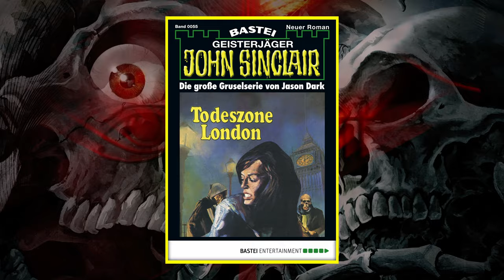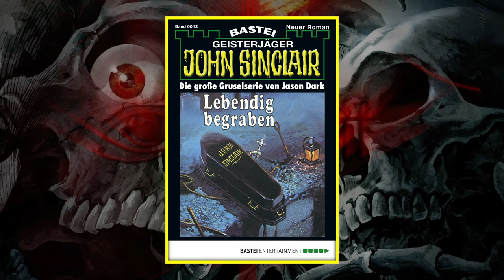NIGHT TALK 78: Die Classics-Hörspielreihe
Diesmal dreht sich bei unserem NIGHT TALK alles um die Classics-Reihe der John-Sinclair-Hörspiele, die auf den Sinclair-Geschichten aus der Heftromanserie "Gespenster-Krimi" basiert und von 2010 bis 2023 lief.

Daher unterhalten sich Moderator Hennes Bender und Sinclair-Experte Florian Hilleberg (alias Sinclair-Autor Ian Rolf Hill) in der Sendung über die Ursprünge und Hintergründe der Classics-Reihe sowie deren Verhältnis zur Edition 2000. Außerdem geht es um die Sprecherinnen und Sprecher der Classics-Hörspiele, die Titelbilder der einzelnen Folgen und vieles weitere mehr.

► Hinterlasse uns gerne einen Kommentar!

ÜBER JOHN SINCLAIR
John Sinclair arbeitet als Oberinspektor in einer Spezialabteilung von Scotland Yard, die sich mit übersinnlichen Phänomenen befasst. Der Kampf gegen die Mächte der Finsternis ist seine Bestimmung. Der „Sohn des Lichts“ tritt seit fast 50 Jahren gegen Dämonen, Zombies, Werwölfe, Vampire und andere Höllenwesen an und begeistert weltweit eine treue Fangemeinde.
Ob als Romanheft, eBook oder Hörspiel - die Fälle des berühmten Geisterjägers haben Sucht-Potenzial!